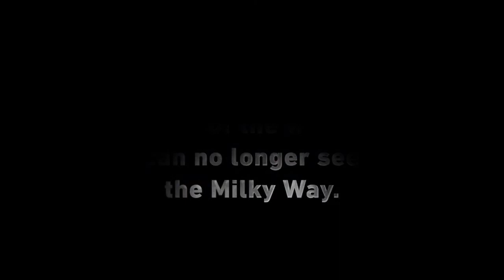Utah is the Center of the Universe for Dark Skies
Worldwide, light pollution is growing twice as fast as Earth’s human population. Artificial light at night threatens more than just stargazing; research shows that light pollution negatively impacts wildlife, air quality, and human health. Utah has more recognized International Dark Sky Places than any other state; in fact, it has more than any country besides the United States.

The University of Utah is also an international leader in stewarding the nighttime environment: The U-based Consortium for Dark Sky Studies is the first research center in the world focused on the interdisciplinary connections of artificial light and dark skies. The W. M. Keck Foundation awarded $250,000 to establish a new undergraduate minor in dark sky studies at the U, the first of its kind in the U.S.